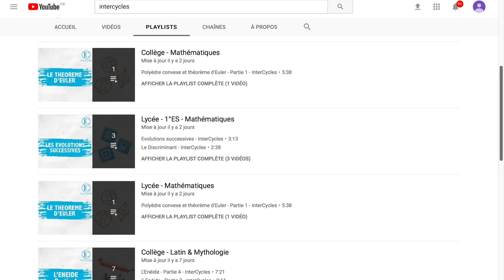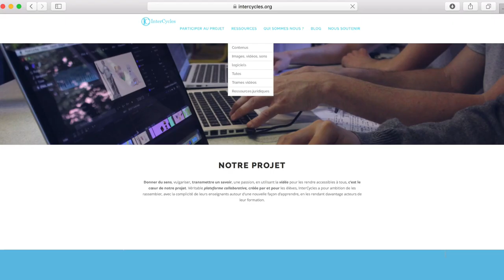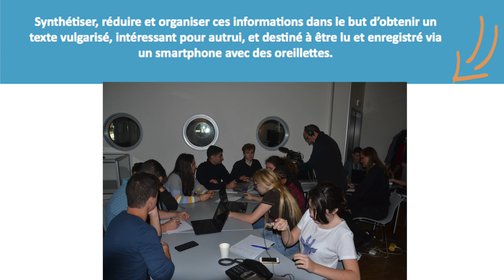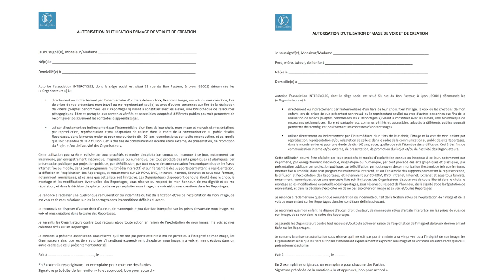Tutoriel Enseignants-Formateurs InterCycles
Mode d'emploi pour participer et faire participer vos élèves, apprentis, étudiants à InterCycles.
Rejoignez-nous!